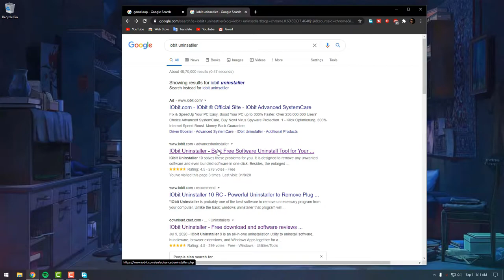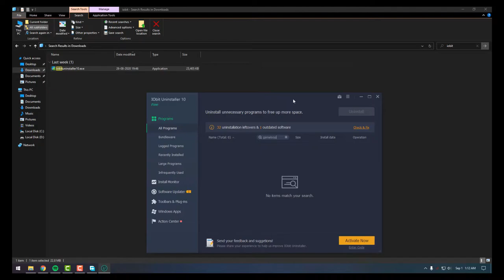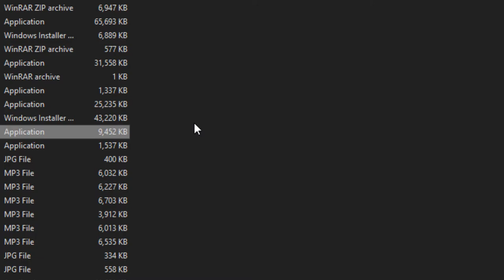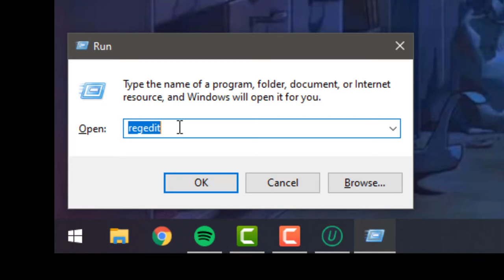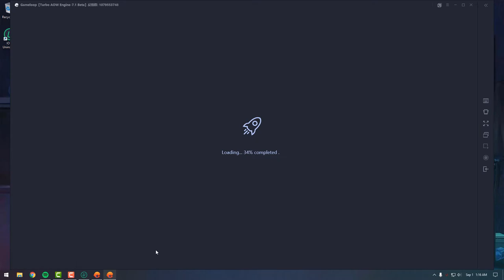Upgrade Gameloop to 7.1 Android Nougat And Remove Lag (Hindi) [4GB Internet Data Required]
Intro Ends At 1:07
to Skip Iobit part: 2:33
Any Problems
i will reply every single comment